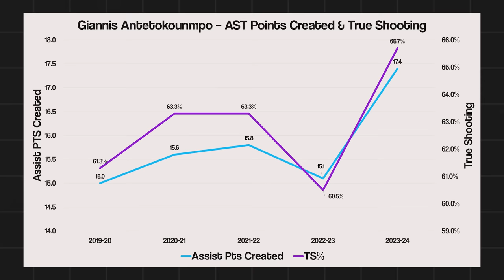This is the best version of Giannis we've ever seen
Giannis Antetokounmpo is having yet another MVP caliber season for the Milwaukee Bucks. After the Damian Lillard trade, the Bucks had to go through an adjustment period just like any team that makes a big-time trade like that. But it's clear that, at least offensively, it's paid dividends to Giannis Antetokounmpo and allowed him to have what I would consider to be the best offensive season of his entire career.

Giannis has always been a good passer "for his position", but this season, we've seen him take his playmaking talent to the next level by diversifying his playmaking bag, showcasing that he can find guys like Malik Beasley and Khris Middleton for easy corner threes, but he's got much more than just that.

With how much attention he demands as a scorer, and with Damian Lillard being able to alleviate some of the pressure on him, Giannis evolved into an even better playmaker than he's ever been. And it's scary. Now that the bucks have hired Doc Rivers, they're going all in for another title run, and with Giannis playing like this, anything is possible.